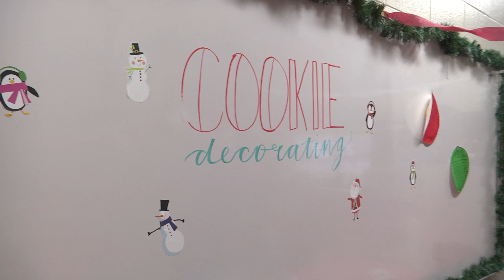Childcare Holiday Party